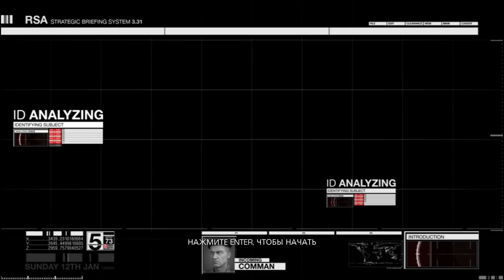Sniper Ghost Warrior 2 ИГРОФИЛЬМ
Описание игры:
(Снайпер Гост Варриор 2) - Новые приключения безжалостного одинокого бойца, который по определенным причинам снова оказался на тропе войны. Вторая часть этой популярной и востребованной игры, заставит игрока справляться с разнообразными заданиями в непролазных джунглях, городских развалинах и горах. Благодаря впечатляющей подборке современного и высокотехнологичного снаряжения, вы сможете устранять противника самыми разнообразными способами. Огромное количество новых возможностей для ликвидирования своей цели.

Вы сами можете выбрать стиль, в котором будете вести игру Снайпер Воин призрак 2. Многие предпочитают орудовать ножом и не создавать лишнего шума, а для кого-то один смертоносный выстрел с очень дальнего расстояния является оптимальным вариантом достижения цели. Продвинутая баллистика и реалистичные погодные условия - все это влияет на игровой процесс. Нужно учитывать множество факторов и стрелять только в самый нужный момент. У вас не будет права на ошибку, поэтому лучше не промахиваться, ведь в противном случае вас ждет смерть.

Особенности игры

    - Выживание, точность и скрытность - вот ингредиенты идеальной игры, которая позволит каждому почувствовать себя элитным снайпером.
    - Наличие разнообразного игрового транспорта - это нововведение в игре.
    - Разнообразность локаций. Вам никогда не надоест устранять свои цели, ведь для этого придется увидеть не только офисы или развалины, но также пальмы и снег в горах.
    - Реалистичность баллистики попросту зашкаливает. Здесь учитывается все - направление ветра, местоположение самого игрока, расстояние до указанной цели, частота дыхания.
    - Новый проект полностью аутентичен реальным условиям работы снайперов, незабываемая и захватывающая игровая атмосфера. При создании игры разработчики консультировались с настоящими снайперами.
    - Огромное количество оружия.

В игре Sniper: Ghost Warrior2 вам предстоит выступить в роли бесшумного стрелка и отправиться на территорию врага, чтобы поразить заданные цели. Вас ожидают сложные миссии и детально проработанный сюжет, улучшенный интеллект противников и очень приличная графика. Вам предоставляется большой арсенал оружия и разнообразный транспорт.

Sniper Ghost Warrior 2 (Снайпер Гост Вариор 2) – трехмерный экшен с видом от первого лица. Здесь тебе вновь предстоит взять под свой контроль и управление отважного воина, который вновь решает встать на путь сопротивления. В твоём арсенале будет намного больше орудия, ноты то же время и врагов будет уже не так просто истребить. На пути будет масса тех, кто посмеет встать на твоём пути и всячески мешать достижению поставленной цели. Будь внимательным и старайся всегда улучшать  свои профессиональные навыки и боевые способности. Также в твоей оружейной коллекции будет находится тепловизор, что расширит твои возможности убить врага в разы. Ко всему этому арсеналу здорово дополняется и прибор ночного видения, который позволит тебе достигать своих целей и в темное время суток. Оружие включает виды как для дальнего, так и для ближнего расстояния, поэтому здесь у тебя не будет никаких ограничений. Ты можешь самостоятельно решать, как справится с врагом: уничтожить его четким выстрелом из снайперской винтовки, либо, взяв в руки мощный дробовик расправится с ним в ближнем бою.

Сюжет Главным протагонистом игры является капитан Коул Андерсон — отличный снайпер и частный консультант по безопасности. Ему предстоит отправиться на Филипины, в Сараево и горы Тибета, чтобы помешать террористам использовать бактериологическое оружие. Действия происходят с 1993 г.

Еще больше, еще красивее, еще вариативнее - вот как можно описать идеальный сиквел, коим и стала новая часть игры Sniper: Ghost Warrior 2, рассказывающая о нелегком ремесле профессионального снайпера. Воин-одиночка снова выходит на тропу войны и горе его противникам, ведь они даже не увидят своего убийцу, скрывающегося где-то очень далеко.

Геймплей
Если вы играли в предыдущие версии игры, вам не составит особого труда приноровиться к этой части. Игровой процесс ориентирован на стелс. Однако в ряде случаев вам удастся попробовать силы в технике ближнего боя.